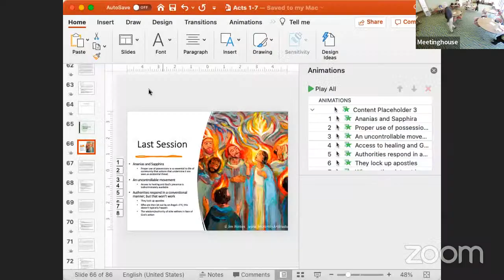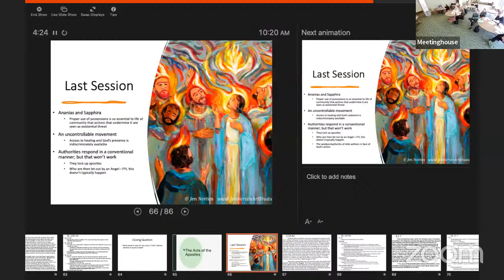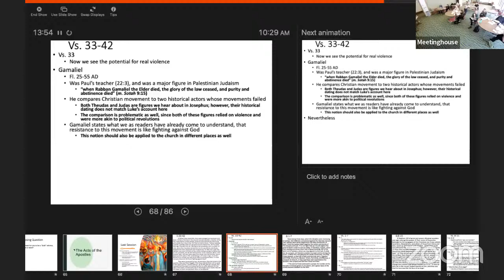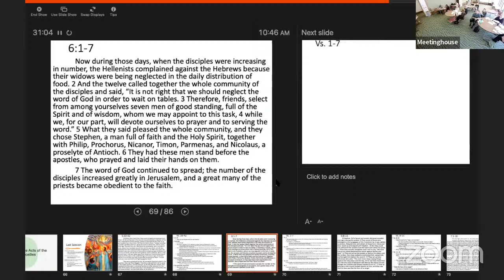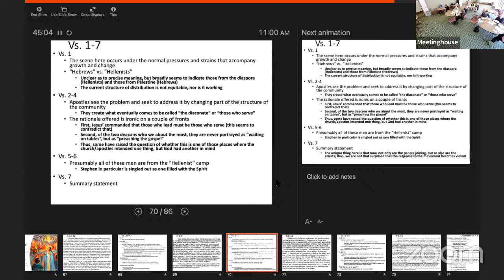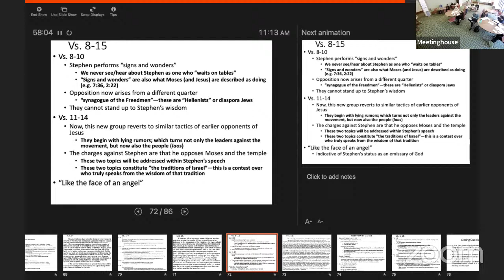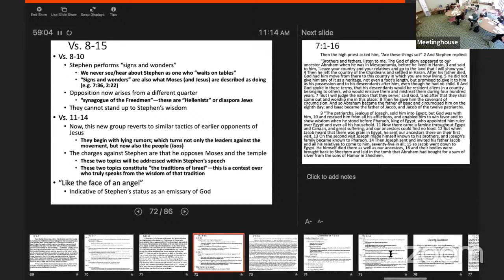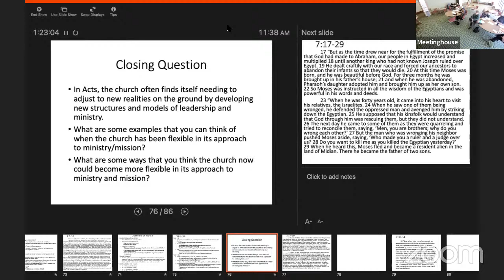MMBS (Acts, Session 7)